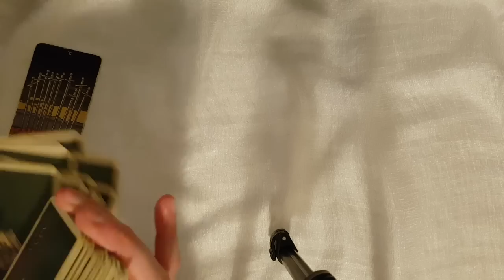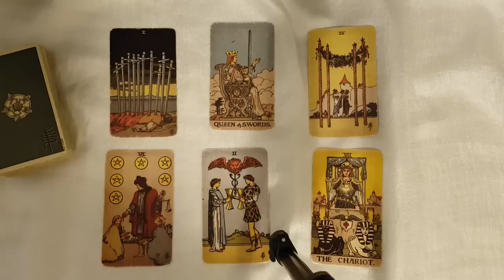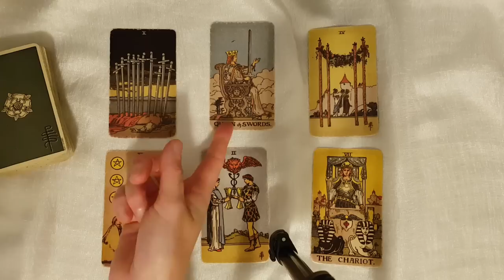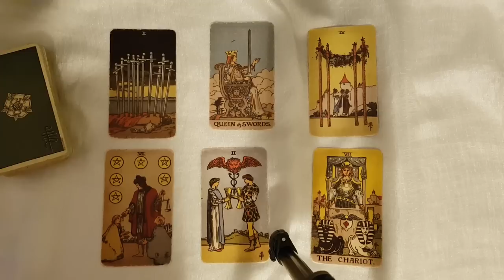GEMINI 😍😱OMG! THEY'VE ALWAYS WANTED TO TELL YOU THIS! YOU MUST WATCH THIS! MID DECEMBER 2022 TAROT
Thanks for tuning into watch your 😍😱OMG! THEY'VE ALWAYS WANTED TO TELL YOU THIS!  YOU MUST WATCH THIS! MID DECEMBER 2022 TAROT